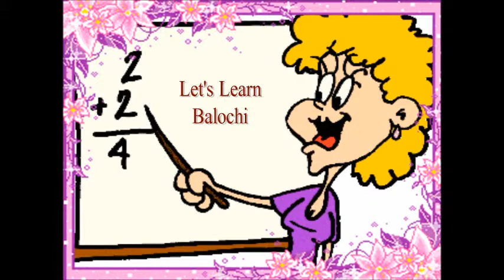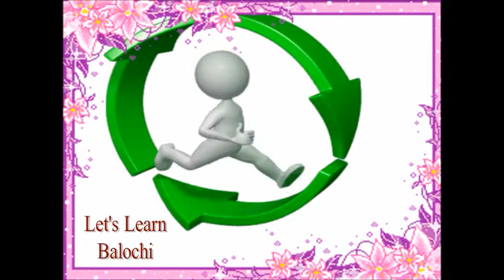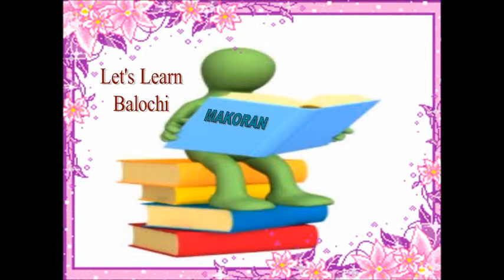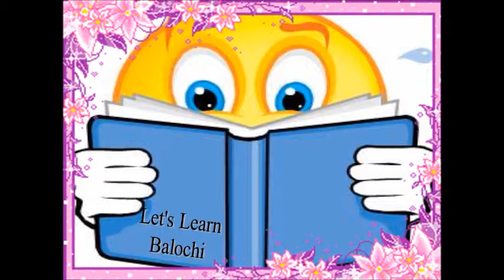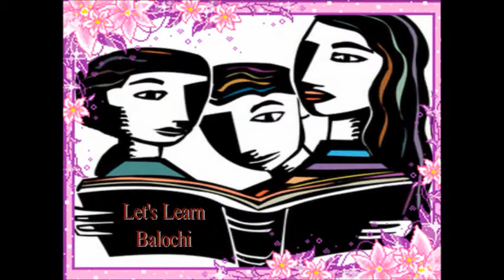learn balochi L15